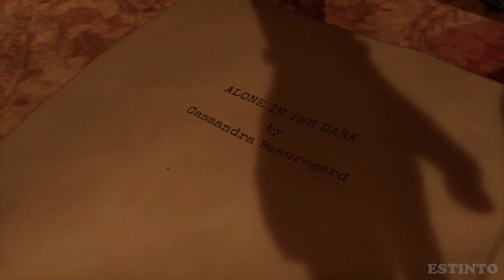ALONE IN THE DARK REMAKE (2023) Gameplay Walkthrough FULL DEMO - No Commentary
Alone in the Dark Prologue is an atmospheric Playable Teaser for the upcoming re-imagination of Alone in the Dark – the game which gave birth to the survival horror genre.

One of Derceto’s residents, Jeremy Hartwood, has been acting strange lately. He asks Grace to do one simple thing – help him deliver a letter to his niece, Emily Hartwood. She seems to be the only one capable of understanding the otherworldly horrors plaguing Jeremy’s mind.

Experience the haunting atmosphere of Derceto Manor, where psychological horror meets Southern Gothic, from the seemingly innocent perspective of Grace Saunders.
Dive into the eldritch nightmare of Alone in the Dark in this exclusive first taste of Alone in the Dark’s full experience.
If you make it to the end, be ready for a very special surprise…

Grace agrees and embarks on a short yet memorable trip through a wing of Derceto Manor, invaded by a presence which appears to have emerged from the dark depths of the Bayou…